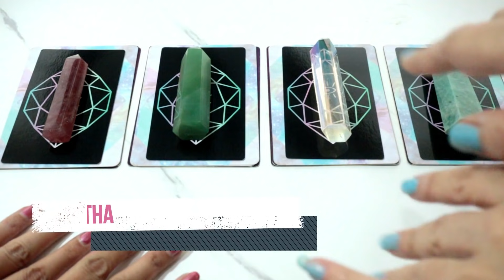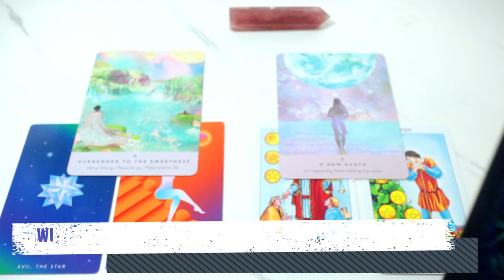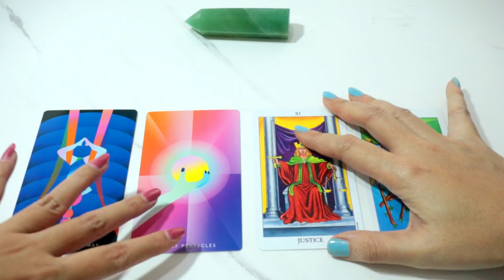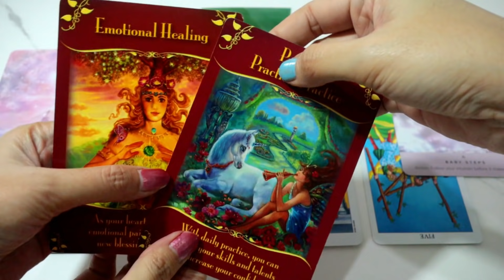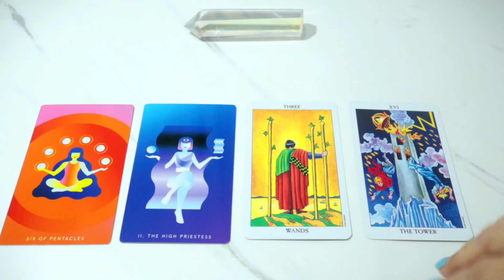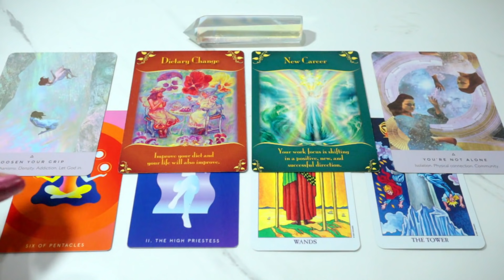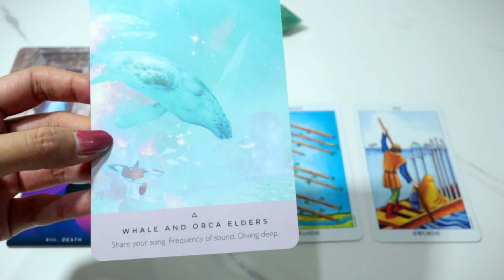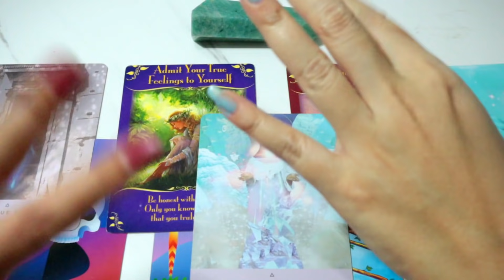Pilih Kartu ✨ APA BAKAT TERBAIK JIWAMU?? Supra, Duit, Healing, Beken??! ☘️🔮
Pendaftaran Healing dgn Bellinda & Tiwi.
CONTACT PERSON
Kontak Pemesanan Permohonan Serius Untuk Reading & Coaching Warga Negara Indonesia 🇮🇩

Permohonan LIMITED VIDEOS
Ready setiap hari jam 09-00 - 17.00 wib.

Tidak melayani Permohonan Lain

Video ini bersifat hiburan inspiratif. Jangan dasari keputusan hidupmu hanya dari kartu tarot. Selalu gunakan hati dan logikamu untuk mendapatkan keputusan terbaik.

Penanganan kasus perorang wajib melalui reading/coaching online langsung dengan Ananda & Tim Coaches-nya, demi pembedahan masalah dan solusi holistik terbaik. Coaches Team 2020 memiliki daya logika tinggi & bakat supranatural yang diberdayakan untuk membantu masalah manusia sesuai dgn kekuatan bidangnya masing-masing.

Tersedia READING (tarot)
SHARING (konseling yg berfokus untuk membedah masalah utama, belum pada solusi utama yg dibedah Energi/Supra/Logika)
TERAPI/COACHING (pembedahan masalah & solusi utama)
DLL

Semua kasus yg ditangani Tim Coach Ray Counseling & Reading berada di bawah pengawasan Ananda Ramartha.

Tingkat keberhasilan 95% sejak Tahun 2018 dipengaruhi dari kerja sama klien dengan Coach Ananda pada saat penanganan, dan terutama kedisiplinan klien terhadap anjuran yg diberikan sebagai solusi aplikatif. Disarankan mengambil penanganan kami jika 80% pilihan kartumu di video tarot Ananda sesuai dengan kondisi hidupmu.

Jika tidak, jangan menyerah untuk menemukan Jodoh Healermu. Tariklah Healer Terbaikmu dengan Doa & Usaha. Karena Kesehatan Mental, adalah salah satu hal paling penting yang tidak boleh manusia modern abaikan.

Salam,
Ray C&R Team